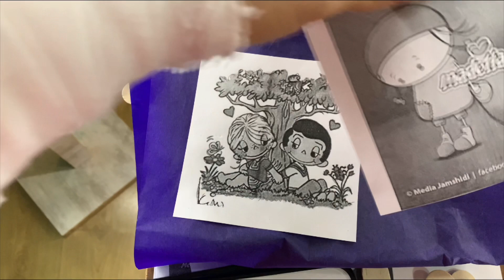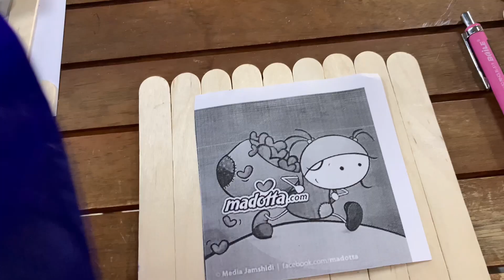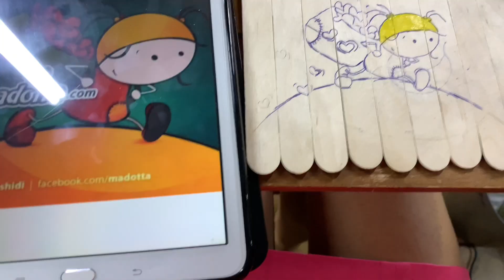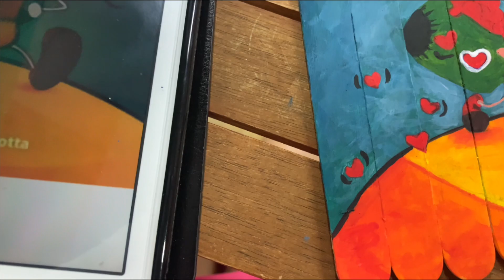قرارمون ولنتاین بود ولی بخاطر این ویدیو خیلی بلا سرم اومد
نقاشی هنری رو چوب آبسلانگ هنر دستی وهدیه زیبا و ماندگار
هدیه ای که قرار بود برای ولنتاین آماده کنم برای سال نو آماده شد سال 1401

البته توضیح دادم که چرا طول کشید ...